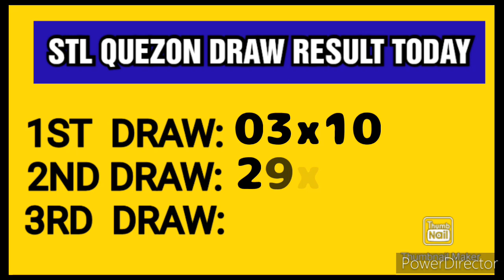STL QUEZON RESULT TODAY 2ND DRAW MARCH 26, 2023 4PM